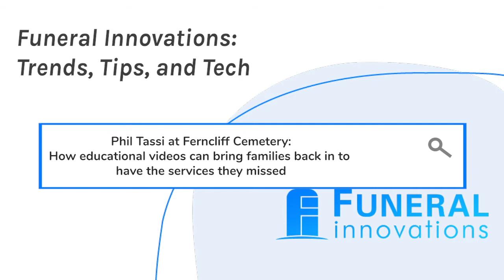Phil Tassi at Ferncliff Cemetery: How educational videos bring families in for services they missed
A lot of families pushed off services because of the pandemic, but now is a good time to think about how to reach out to those families to reschedule the services they missed out on.

Phil Tassi at Ferncliff Cemetery and Crematory chats about how his firm is using educational videos on the importance of memorialization to encourage families to come back in. Listen in this week's Trends, Tips, and Tech!

About us
We're a full-service digital marketing and software company dedicated to the death care industry. We combine digital strategy, software that automatically posts to your social channels, runs ads on social, and sends emails with an industry-leading content library. The content and posting are done for you. And our strategy experts help analyze your market and create a road map on how to meet your goals.

We offer supplemental services for custom and local content, additional strategy session, website design, online arrangers, Google Ads,  creative services, and more.

Everything you need to successfully build relationships with your community where they spend their time today. Online.